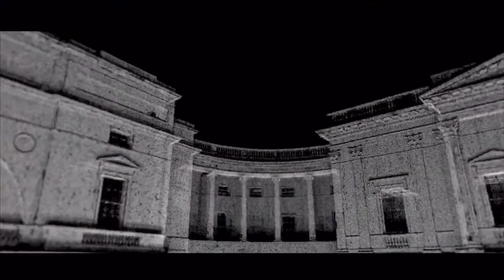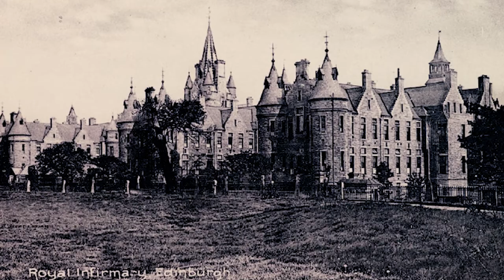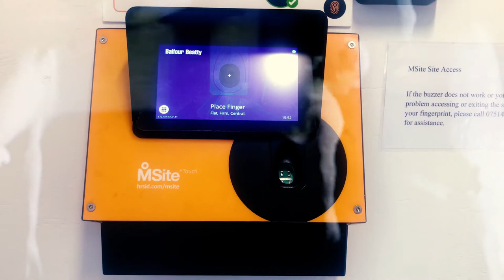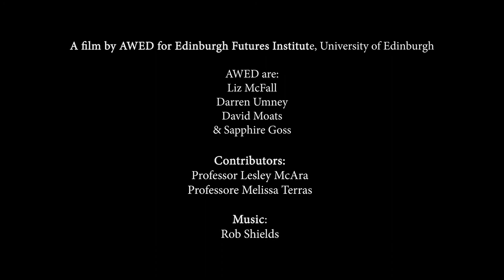Creating the Future: Building the Edinburgh Futures Institute